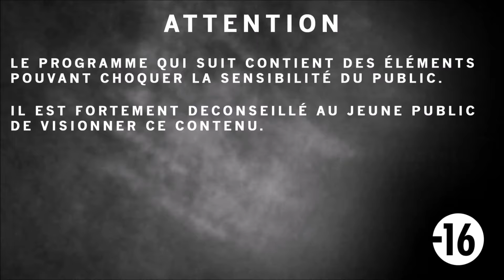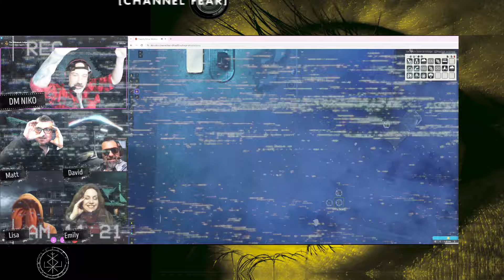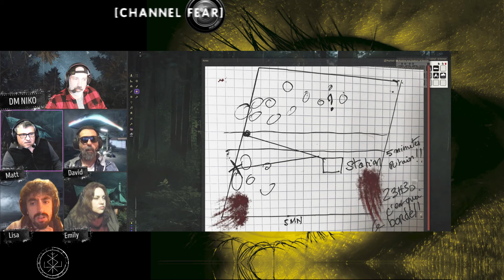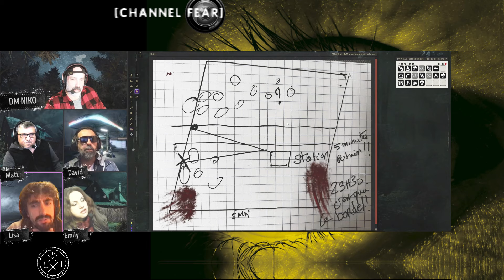Channel FEAR - 24/24 - Equipe des Masques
Channel Fear est une série de scénarii mettant en scène les membres d'une équipe de télévision au prise avec l'irrationnel.
Cette partie que j'ai laissé en une seule vidéo (vous comprendrez pourquoi) retrace l'étrange aventure survenue sur une route du Maine.
Channel Fear est un concept original d'Anthony Combrexelle auquel je me suis permis de rajouter des éléments.
Pour cette première équipe vous retrouverez :
Ugo dans le rôle de Lisa
Céline dans le rôle d'Emily
Eric dans le rôle de Matt
Ben dans le rôle de David
Je vais faire jouer ce scénario à d'autres team au fil du temps et je vous invite à découvrir ce jeu, très original.